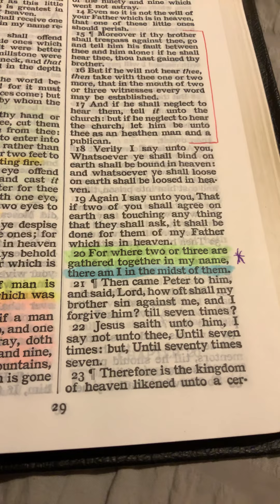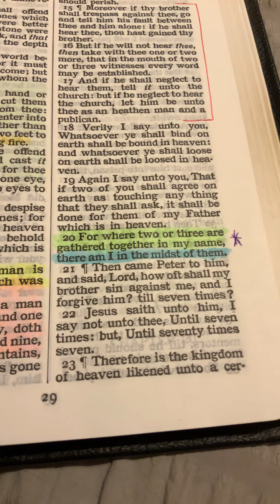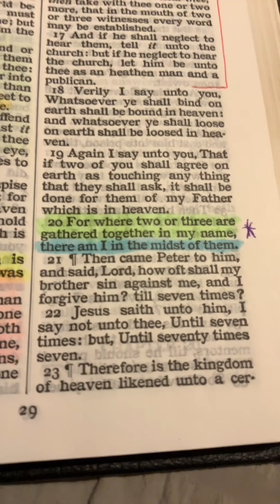You do not need a certain location to commune with God